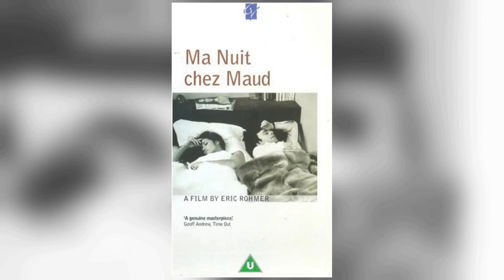Highschool Polls Confirm: Jean-Louis Trintignant Is a Forgotten Figure for High Schoolers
Welcome to a time when Hollywood's brightest stars shined like diamonds on the silver screen! 🌟 Today, we honor the legendary Jean-Louis Trintignant, whose talents continue to enchant audiences worldwide. 🎥

Join me as we journey through the unforgettable films, touching anecdotes, and enduring impact that make Jean-Louis Trintignant an irreplaceable icon of Classic Hollywood.

🎬 Lights, camera, and let's rediscover the magic of Classic Hollywood with Jean-Louis Trintignant as our beacon of stardom! ✨🎭
Filmography:
The Most Precious of Cargoes
The Best Years of a Life
Happy End
Amour
Stranger Than Fiction
Galilée ou L'amour de Dieu
Immortal
Janis and John
L'illusion des apparences
Those Who Love Me Can Take the Train
Un homme est tombé dans la rue
Tykho Moon
L'insoumise
A Self-Made Hero
C'est jamais loin
Fiesta
The City of Lost Children
See How They Fall
Three Colors: Red
Rêveuse jeunesse
L'interdiction
L'oeil écarlate
L'instinct de l'ange
Day of Atonement
La controverse de Valladolid
Merci La Vie
Pour un oui ou pour un non
Julie de Carneilhan
Bunker palace hôtel
La vallée fantôme
Le moustachu
The Woman of My Life
15 août
A Man and a Woman: 20 Years Later
L'homme aux yeux d'argent
Sortüz egy fekete bivalyért
Rendez-vous
Partir, revenir
L'été prochain
Long Live Life
Femmes de personne
Le bon plaisir
Cover Up
Confidentially Yours
Under Fire
Credo
Colpire al cuore
That Night in Varennes
Boulevard des assassins
The Big Pardon
Deep Water
Dead Certain
Malevil
Passion of Love
Un assassin qui passe
I Love You All
The Lady Banker
La terrazza
Melancoly Baby
Le maître nageur
Other People's Money
L'affaire
Faces of Love
The Passengers
The Desert of the Tartars
The Honeymoon Trip
The Probability Factor
Hustle
The Sunday Woman
Rain over Santiago
Flic Story
Act of Aggression
Playing with Fire
The Secret
Escapade
Love at the Top
Successive Slidings of Pleasure
Les violons du bal
The Last Train
Défense de savoir
A Full Day's Work
The Outside Man
The Assassination
And Hope to Die
Without Apparent Motive
The Crook
Secret Intentions
The Conformist
Ramparts of Clay
So Sweet... So Perverse
L'Américain
L'opium et le bâton
Crime Thief
My Night at Maud's
Love Circle
Z
The Libertine
The Great Silence
La société est une fleur carnivore
The Man Who Lies
Les Biches
Plucked
A Man to Kill
Trans-Europ-Express
Is Paris Burning?
Diamond Safari
A Man and a Woman
La longue marche
Seventeenth Heaven
Fragilité, ton nom est femme
Le train bleu s'arrête 13 fois
The Sleeping Car Murder
Angelique: The Road to Versailles
I Kill, You Kill
The Real Bargain
Inferno
Secret Agent FX18
The Whistlers
Avatar
The Last Steps
L'un d'entre vous
Nutty, Naughty Chateau
Il successo
Un jour à Paris
Il Sorpasso
Le combat dans l'île
The Seven Deadly Sins
The Fabiani Affair
Lust
Le jeu de la vérité
Le puits aux trois vérités
Journey Beneath the Desert
Spotlight on a Murderer
Le coeur battant
The Battle of Austerlitz
The Thousandth Window
Parfois le dimanche
Violent Summer
Les liaisons dangereuses
Club of Women
...And God Created Woman
Law of the Streets
If All the Guys in the World...
Pechiney
L'assassin a pris le métro
Happy End
Amour
Stranger Than Fiction
Immortal
Janis and John
L'illusion des apparences
Tykho Moon
L'insoumise
A Self-Made Hero
C'est jamais loin
Fiesta
Three Colors: Red
Rêveuse jeunesse
L'interdiction
L'oeil écarlate
L'instinct de l'ange
Day of Atonement
Merci La Vie
Julie de Carneilhan
Bunker palace hôtel
La vallée fantôme
Le moustachu
15 août
Rendez-vous
Partir, revenir
L'été prochain
Long Live Life
Femmes de personne
Le bon plaisir
Cover Up
Confidentially Yours
Under Fire
Credo
Colpire al cuore
Boulevard des assassins
The Big Pardon
Deep Water
Dead Certain
Malevil
Passion of Love
The Lady Banker
La terrazza
Melancoly Baby
Le maître nageur
Other People's Money
L'affaire
Faces of Love
The Passengers
The Honeymoon Trip
The Probability Factor
Hustle
The Sunday Woman
Rain over Santiago
Flic Story
Act of Aggression
Playing with Fire
The Secret
Escapade
The Last Train
Défense de savoir
The Outside Man
The Assassination
Without Apparent Motive
The Crook
Secret Intentions
The Conformist
Ramparts of Clay